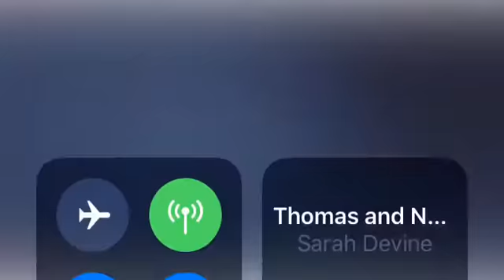Elsa and Anna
Not my edit